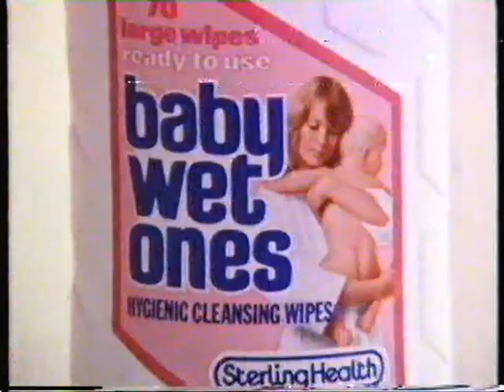TV Ark Ads 41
British Pork.. Paul Gascoigne... Hinge & Bracket... Fido Dido...Nasty Nick Cotton...and a man after some candlesticks